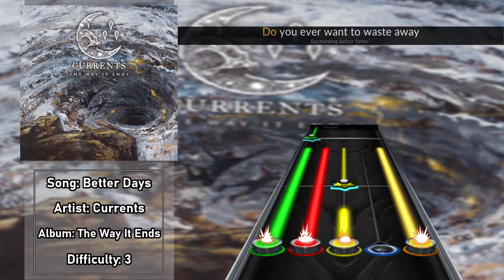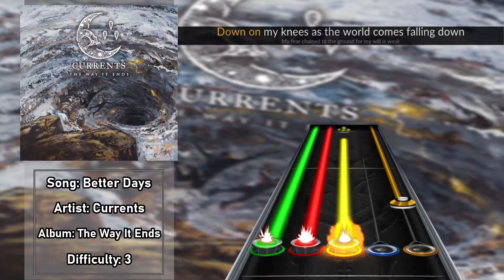Currents - Better Days | Clone Hero Custom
And with that, The Way It Ends has been fully released! And with this release, I have a special 25-minute "Best of Currents" Medley to share; it's the best riffs, solos, and breakdowns from the Brian-era of Currents (The Place I Feel Safest, I Let The Devil In, and The Way It Ends).

To install: unzip folder into Clone Hero "Songs" directory.